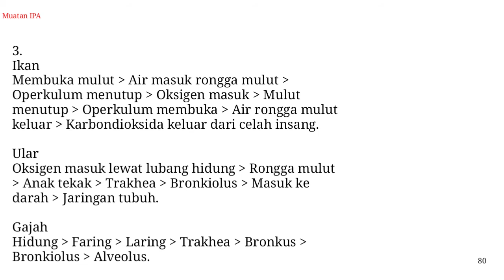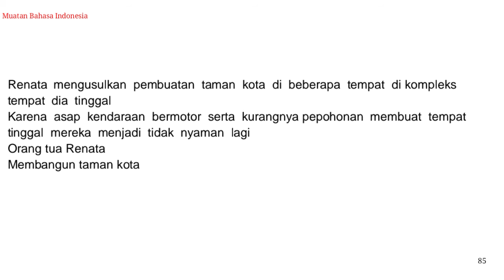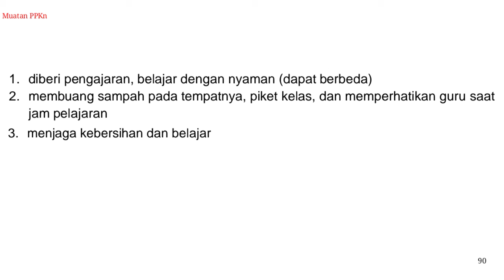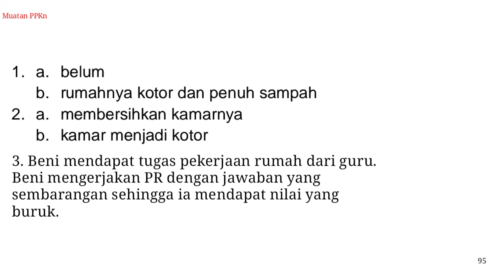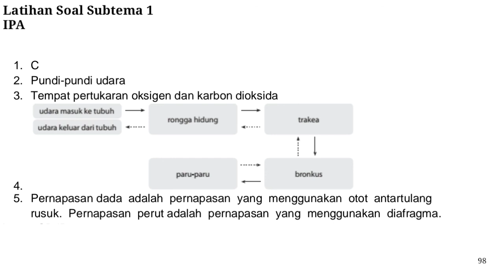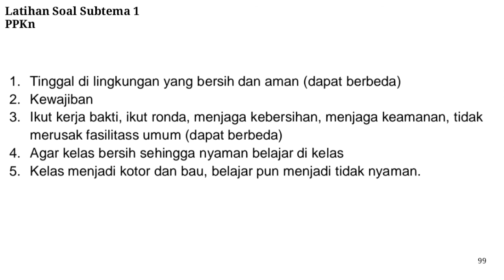BUPENA 5A Hal 75- 100 | Ayo berlatih | Tema 2 Subtema 1